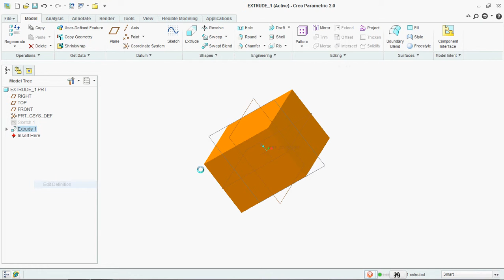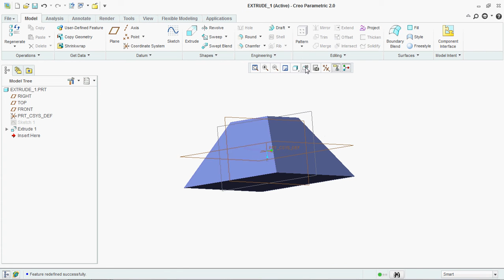Extrude tutorial on creo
Extrude tutorial on creo parametric 2.0